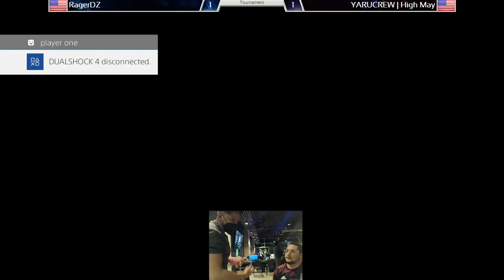Snakeway Throwdown #7 | DBFZ | RagerDZ vs YARUCREW Highmay | Good fun set between these two!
Very fun set to watch, close matches as well🙌🏼

My goal is to establish a competitive and consistent bracket for DBFZ here in the Chicago area! Any and all support is appreciated!